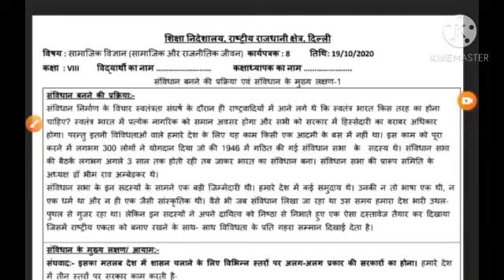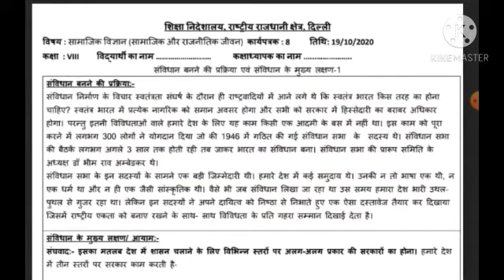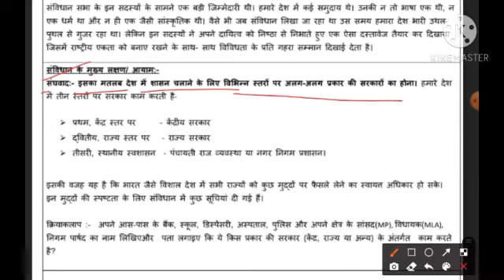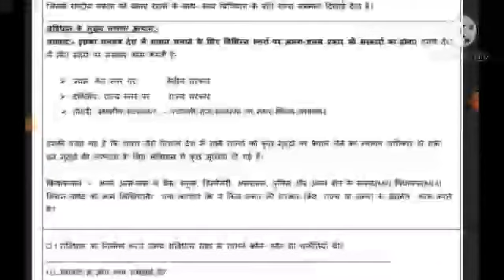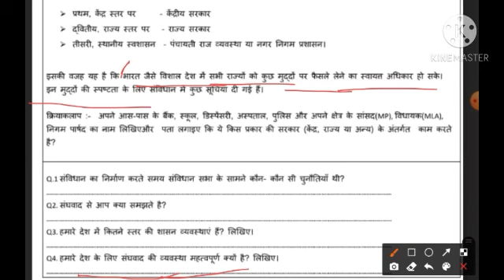Class 8th worksheet 8 Social science/ worksheet 8 class 8th Solution